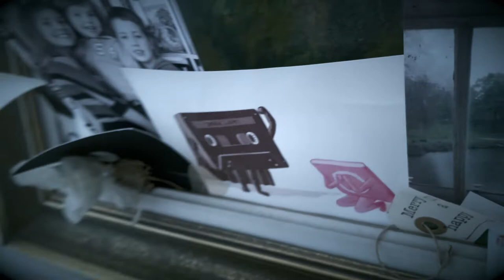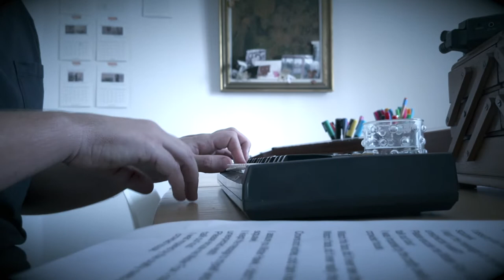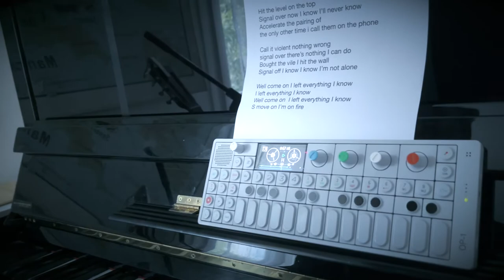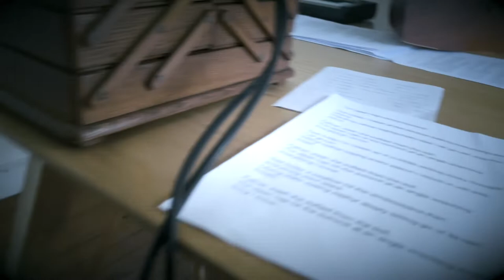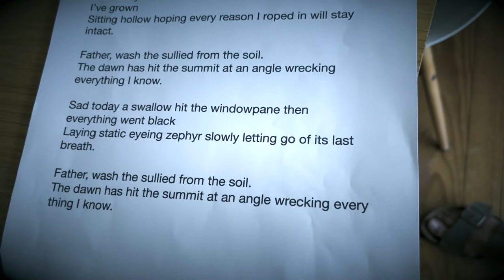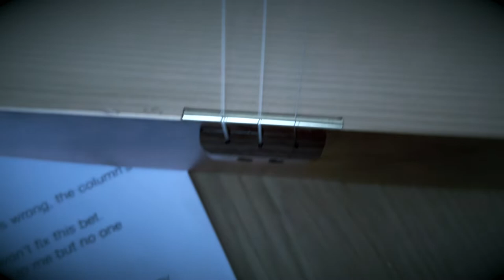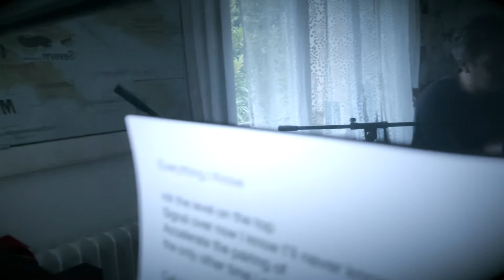Live in the Piano Room: 8 songs from Uniform Motion and Richard Andrews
All songs recorded on a Zoom H4n Pro + Sontronics Saturn + Shure SM-57.

1. To Watch Over You (Uniform Motion) - Balalaika
2. Crowns and Wishes (Uniform Motion) - Casio SK-1
3. Everything I Know (Richard Andrews) - Piano + Teenage Engineering OP-1
4. Across the Sunlit Isle  - Instrumental (Richard Andrews) - Piano + Teenage Engineering OP-1
5. The Dawn Has Hit the Summit (Uniform Motion) - Martin 000-15M
6. The Golden Fascination (Richard Andrews)-  Martin 000-15M
7. Cannonball (Uniform Motion) -  Martin 000-15M + Boss RC-20 + Neunaber Wet Reverb + Shure  SM58 + Fender Champion 600
8. Dry Eyes (Uniform Motion) 4 string nylon guitar + Chase Bliss Habit +Neunaber  Wet Reverb + Shure  SM58 + Fender Champion 600